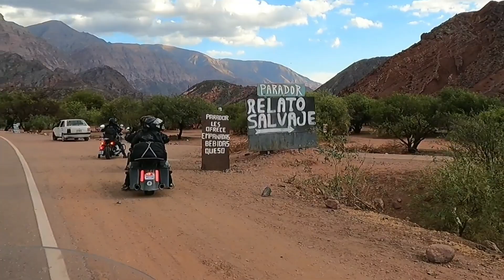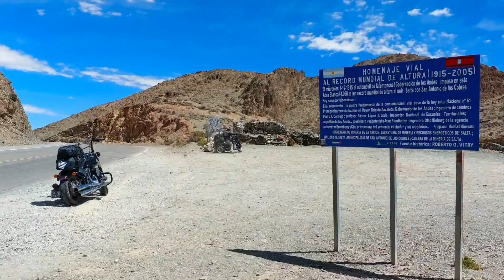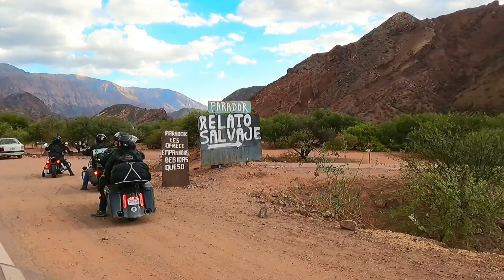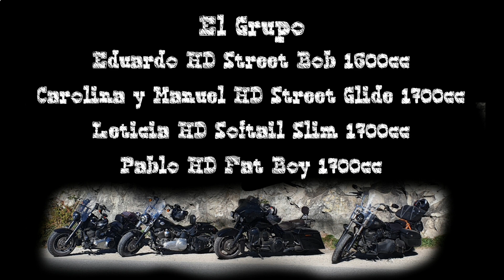San Antonio de los Cobres - Abra Blanca - Tren de las Nubes - viaje en moto al norte de Argentina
viaje en moto Harley Davidson

Seguimos viajando entreAmigos, en el noveno día de viaje al Norte Argentino, destino La Quiaca.
Visitamos San Antonio de los Cobres, salimos desde Salta capital, tomamos las ruta 51, pasamos Campo Quijano, Ingeniero Maury, El Alfarcito y el Abra Blanca.
Visitamos la estación de trenes del Tren de las Nubes.
Volvimos por Campo Quijano, Rosario de Lerma, El Carril y Ruta 68 hasta Cafayate.
En Cafayate vamos a una Peña Folclórica.